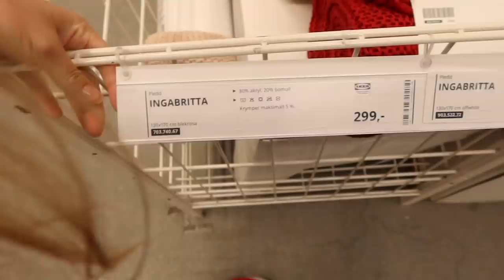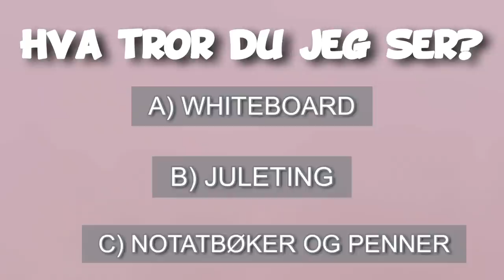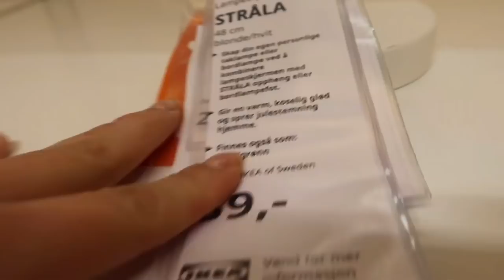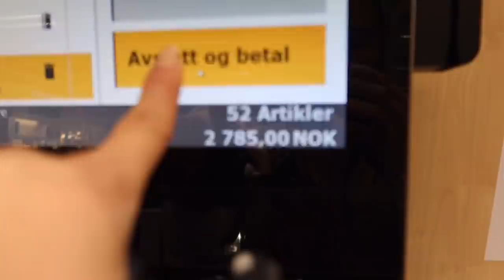FÅR ALT HVIS JEG GJETTER RIKTIG PRIS PÅ IKEA💵🛍😱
➪ I dagens video får jeg alt jeg vil ha hvis jeg gjetter riktig pris på ikea! Håper du liker videoen😍 setter pris på hvis du gir videoen en tommel opp🥰